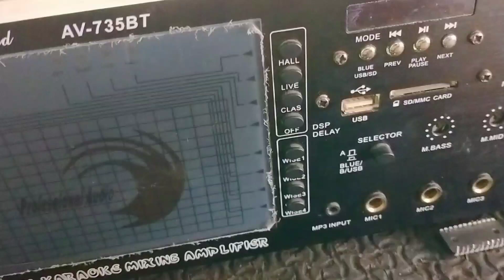Generic AV-735 hindi gumagana ang mic input.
Av-735 hindi gumagana ang mic input.